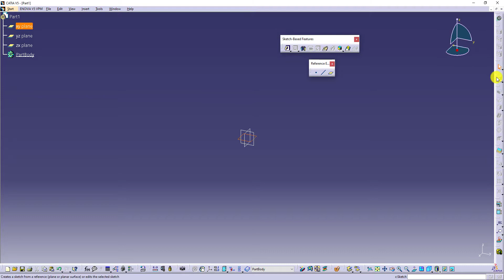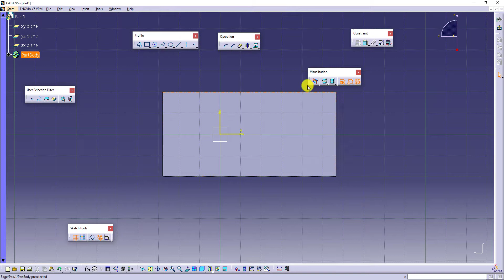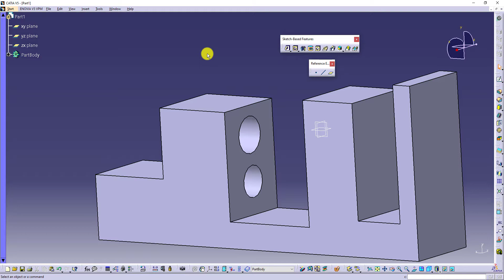92 ) Cut Part By Sketch Plane